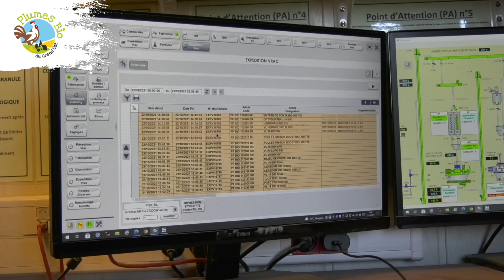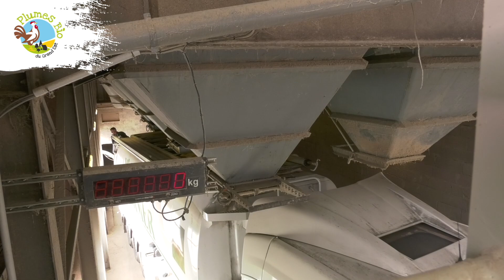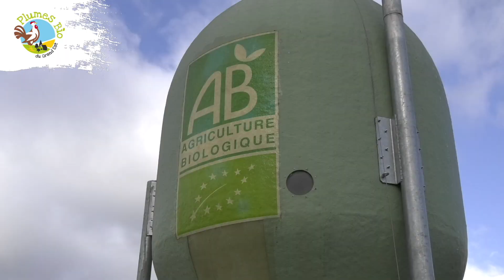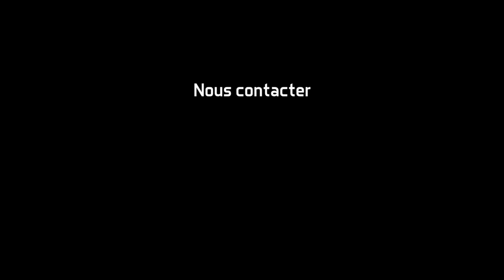Filière Plumes bio du Grand Est (VF Clip pro)